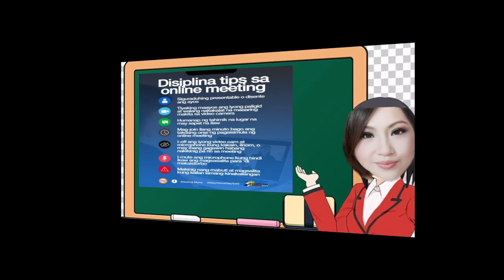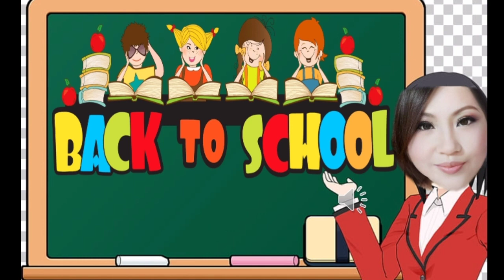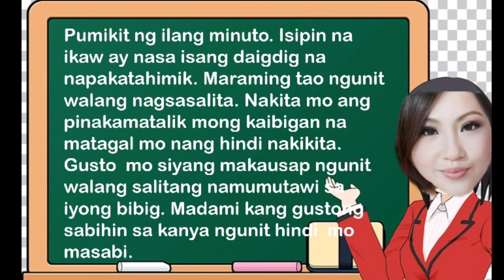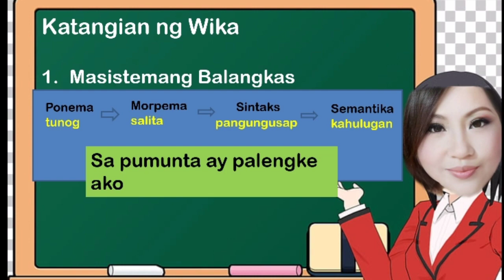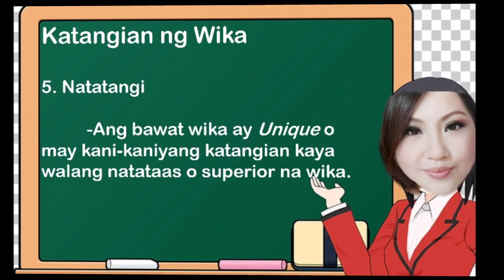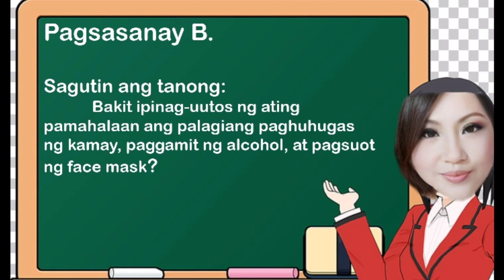MELC: Natutukoy ang mga kahulugan at kabuluhan ng mga konseptong pangwika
Pinakamahalagang Kasanayang Pampagkatuto